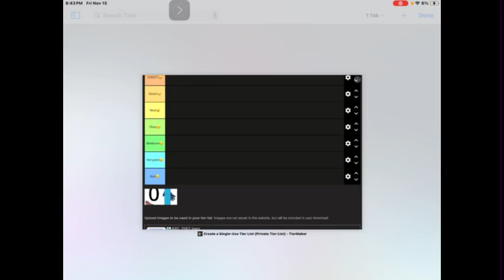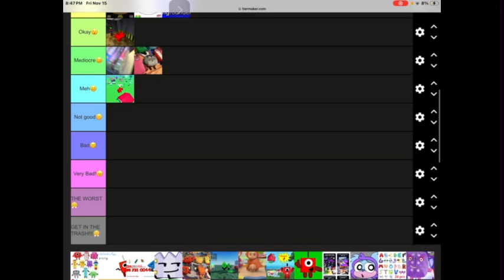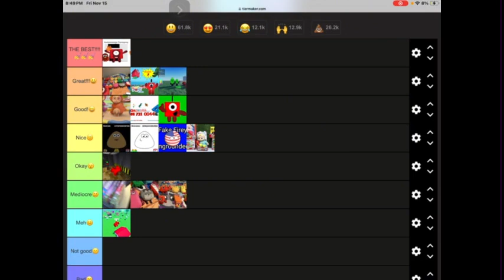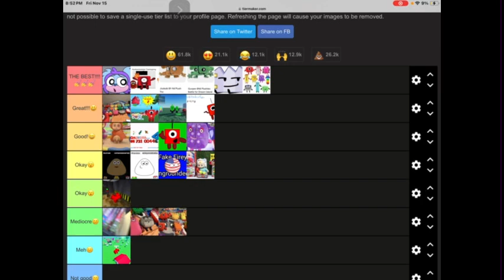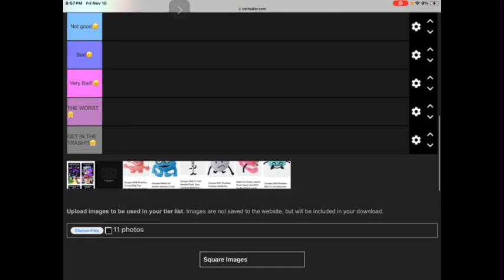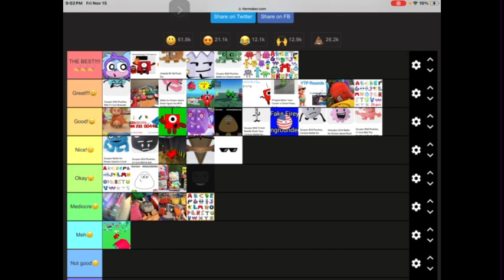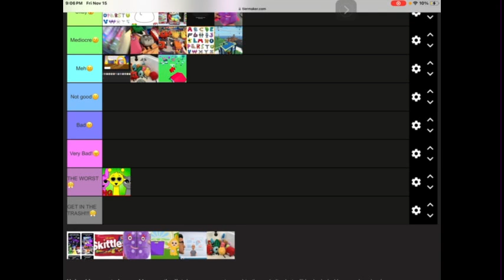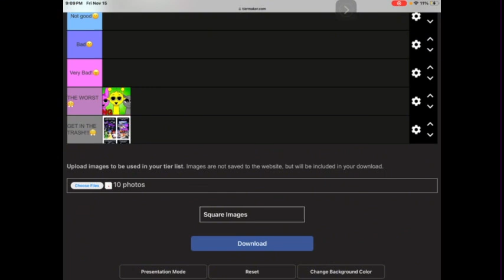Tier listing Photos again